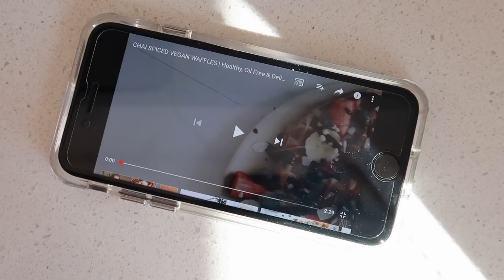WHAT I EAT IN A DAY #126 VEGAN + FULL BODY FAT BURNER WORKOUT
≫ Want a discount on your next iHerb order? They stock a huge range of vegan products and supplements!

WORKOUT - REPEAT 2-3 TIMES OR AS MUCH AS YOU DESIRE.

CIRCUIT 1:
Squat curl and press 15 reps 5kg each
Dumbbell snatch 10 reps each side 8kg
T-rotation 20 reps 5kg each
Bridge chest press 20 reps 8kg each
REST

CIRCUIT 2:
Kettlebell swing 20 reps 16kg
Bent row and twist 20 reps 8kg
Reverse lunge side punch 10 reps each side 3-4kg
Plank jack jump 30 seconds
REST

CIRCUIT 3:
Split hold rotation 40 seconds 5kg
Side lunge and press 10 reps each side 5kg
Skater hops 30 seconds 5kg
Med ball slam squats 40 seconds 8kg
Bosu alternating toe taps 20 reps
REST

CIRCUIT 4:
Sit up punches 10 reps 3-4kg
Raised leg crunch 10 reps 10kg
Single leg raises with weight 10 reps each side 10kg
Jack knife alternating weight 10 reps 2.5-5kg
Dead bugs 20 reps 5kg
Bird dogs 10 reps each side

DONE

Workout inspired by Alexia Clark :)

✮ FAQ ✮
Q: How often do you exercise?
A: I workout 6 days a week for 40-60 mins, it depends on my schedule & what I'm doing though.

Q: Do you snack?
A: Rarely, I'm always full from my main meals. If I do snack it's probably fruit or a small smoothie.

Q: Do you track your calories/macros?
A: No, I don't track this. I only ever do for nutritional purposes in my videos. Other than this I know i'm getting more than enough calories and nutrients every day as I eat roughly the same amount!

Q: Is all that fruit healthy?
A: YES! Fruit is healthy and it's full of fibre, water & NUTRIENTS! So don't be afraid of eating fruit. Carbohydrates are what our bodies thrive and run off so eat what makes you feel good and thrive being vegan.. For me it's generally fruit meals during the day!

Q: What nonstick pans do you use for cooking?
A: I use the brands RACO and PYROLUX

Please note I only promote product I genuinely love and would buy or use myself.